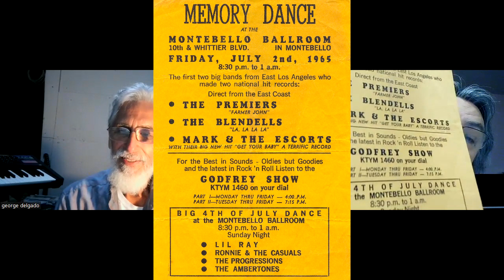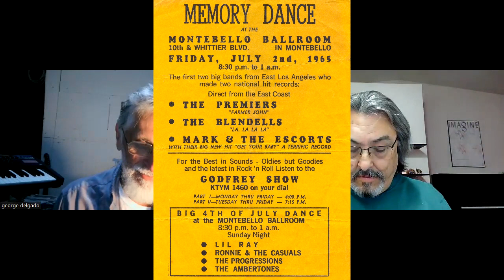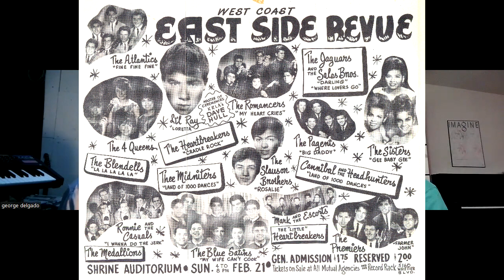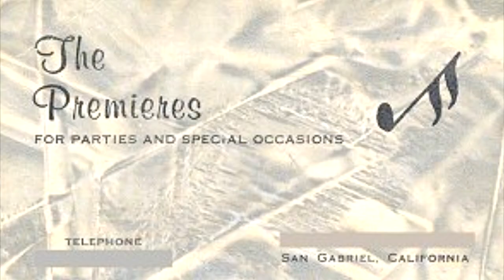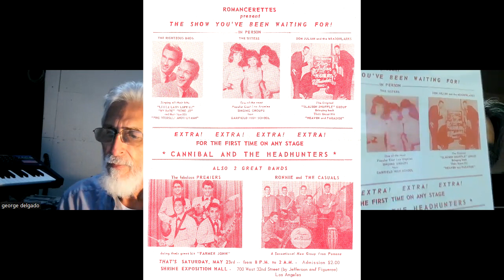Mark Guerrero's East L.A. Music Stories: George Delgado of The Premiers - Episode 26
Mark Guerrero interviews George Delgado, founding member of The Premiers, the first East L.A. band to have a national hit record.  "Farmer John"  reached #19 in 1964.  They subsequently went on a Dick Clark tour with artists such as The Supremes and England's Dave Clark 5 and another with East L.A.'s Cannibal & the Headhunters where they opened for The Rolling Stones, Kinks, and Zombies.  Date of interview:  November 27, 2023.